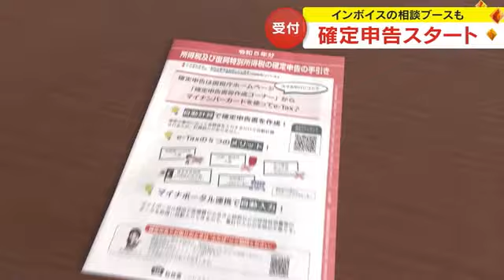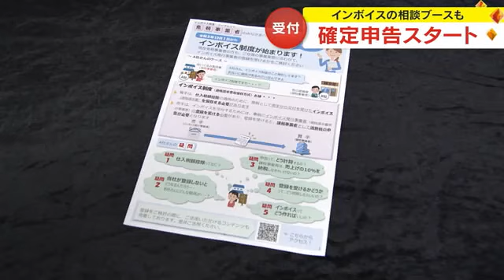確定申告 ２０２４年の申告人数は「大幅増」の見込み インボイス制度の相談ブースも【岡山・香川】 (24/02/16 16:00)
所得税などの確定申告が２月１６日から始まり、岡山・香川の特設会場では、２０２３年１０月から始まったインボイス制度の相談ブースも設けられ、多くの人が申告に訪れています。

このうち岡山市北区の特設会場には、午前９時の開場から大勢の人が訪れ、税務署のスタッフの説明を受けながらスマートフォンで申告を行うなど手続きを進めていました。

（訪れた人は…）
「スマホで(係員に)やってもらったが、分かりづらい。パソコンではできるが」
「年々流れとして、e-Taxか スマホでとなっているから、待ち合いのイスもなくなり、その流れを感じた」

岡山東税務署によりますと、自宅で申告ができるｅ－Ｔａｘの利用者は年々増えていて、２０２３年は確定申告をした人の中で約７割の２２万人余り、このうちスマートフォンで申告した人は約５万６０００人となっています。

（岡山東税務署　片岡理恵税務広報広聴官）

また２０２３年１０月からインボイス制度が始まっていることで、消費税の申告も今回から必要で、会場にはその相談ブースが設けられています。税務署では２０２４年の申告人数は大幅に増えると見ていて、早めの申告を呼びかけています。